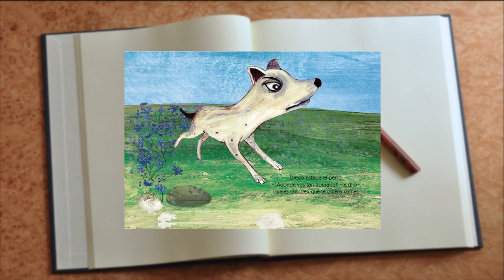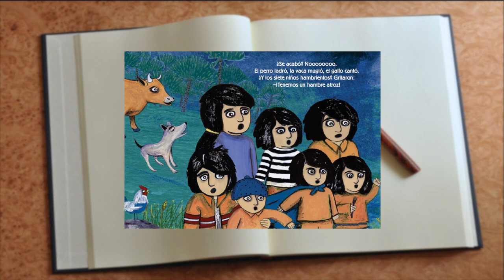La Tortilla Corredora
La madre ha preparado una tortilla para sus siete hijos hambrientos, pero la tortilla no dejará que nadie se la coma. Escapa, esquivando a los niños y otros depredadores.